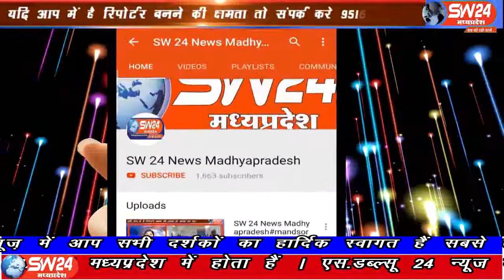sw24news khargone, 24.08.2019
मध्यप्रदेष में खरगोन जिले के भीकनगांव मार्ग पर एक बस पलटी खा गई